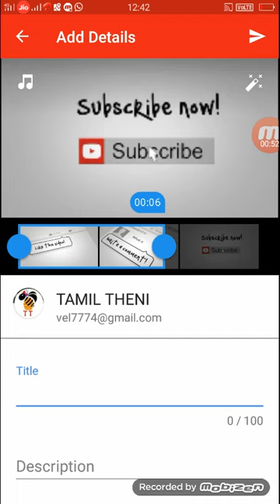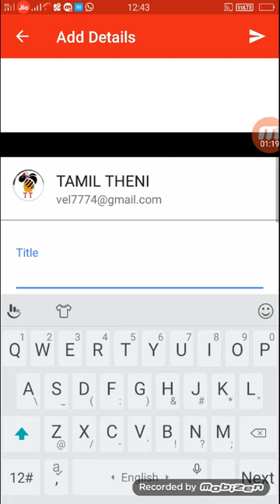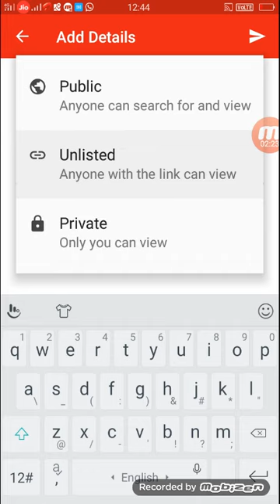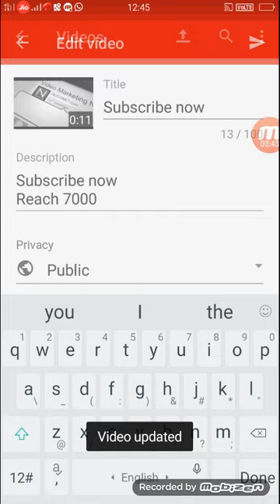upload how to upload a video? | மொபைல் மூலம் YouTube ல் வீடியோ ...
how to upload a video? | மொபைல் மூலம் YouTube ல் வீடியோ ...
mobile மூலமாக வீடியோவை யூடியூப்பில் அப்லோடு செய்வது எப்படி உங்கள் சேனலில் உங்கள் கேலரியில் இருக்கும் வீடியோவை யூடியூப்பில் எளிய முறையில் அப்லோட் செய்யலாம் வீடியோவிற்கு தேவையான இசையும் இதிலேயே செட் செய்து கொள்ளலாம் உங்கள் youtube வீடியோவானது கோரிக்கையாக இருக்க வேண்டும் தரம் தரம் குறைவாக இருந்தால் உங்கள் வீடியோவிற்கு பார்வைகள் கிடைக்காது எனவே அதிகமான குவாலிட்டி உடைய வீடியோக்களை அப்லோடு செய்யுங்கள் மேலும் நம் சேனல் ஓடு இணைந்திருங்கள் நன்றி..
Upload video,
Tutorial,
Upload video to youtube mobile, Upload from mobile to youtube, Youtube upload video tutorial, Upload video free,
 Youtube training,
Youtube tips,
Youtube, Make money on youtube, How can i publish an audio file to youtube,
Upload from Upload videos from mobile phone,
 How to upload a video on youtube with music,
for more videos join us.